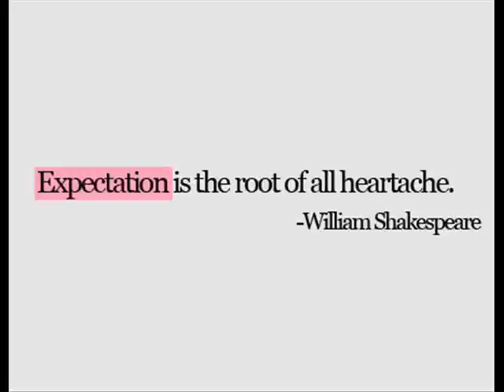The Fall - Words of Expectation (live)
Arena, Rotterdam, The Netherlands